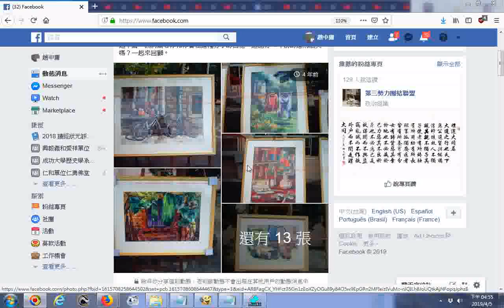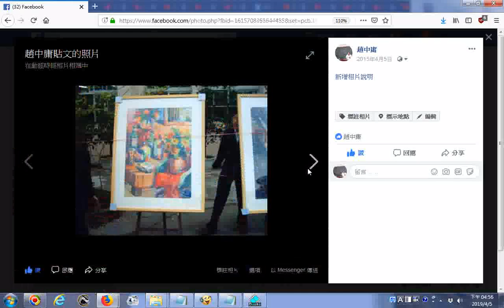hkhs民國九十年代興國高中美術班展覽作品照片集 歡迎用手機語音助理說ok Google，請幫忙搜尋社會服務網路電視台